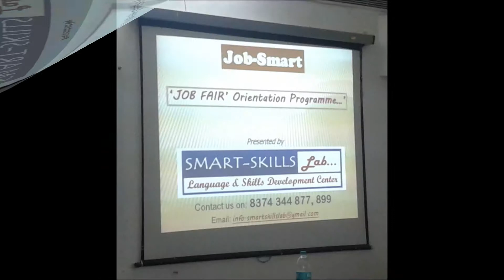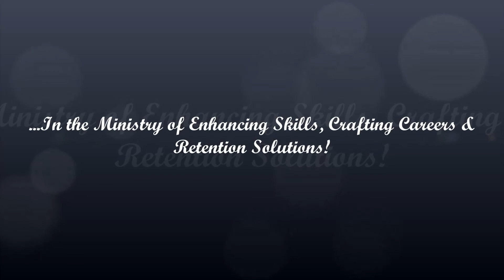Smart Skills Lab - CRT Video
Smart Skills Lab... (Language & Skills Development Center)
CRT Modules - Corporate Trainers - FDP